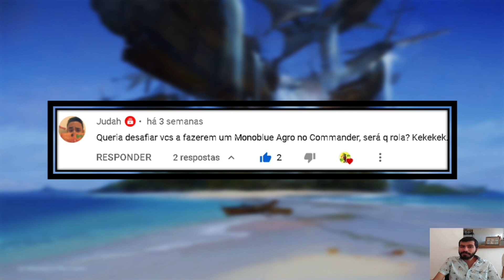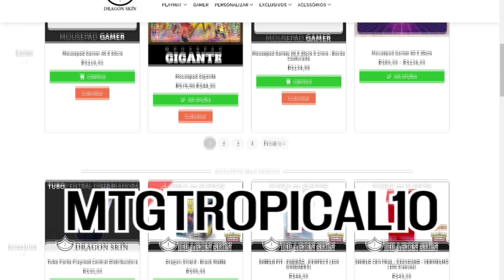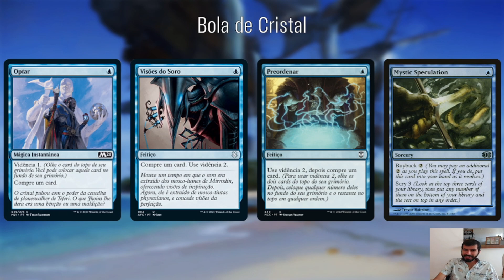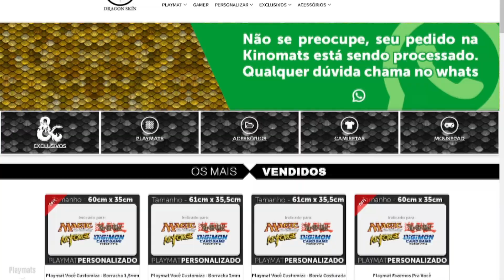Siona e Eligeth, Irmãos Videntes | Commander no Preço | Deck Tech R$ 150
A praia do MTG Tropical é montar decks fortes e sinérgicos para o público brasileiro numa budget de até 150 reais sem a adição dos comandantes. Siona e Eligeth é um deck que prever sua vitória no meio de tanta vidência.
Se você gostou do conteúdo e quer nos ajudar a manter e até crescer o projeto, dá uma olhadinha
0:00 Intro
3:12 Preparando a Onda
6:10 Ameaças No Céu
10:11 Bola de Cristal
16:16 Ainda Pior
22:54 Azul Sendo Azul
Como uma forma de criarmos mais contato com as pessoas que nos assistem, estamos também lançando um Discord do canal! Quem tiver interesse de bater um papo com a gente, compartilhar suas builds ou até jogar uma(S) mesas de teste, segue o
Se você quiser dar uma olhada em outros conteúdos como esse ao vivo, dá um pulo na nossa Twitch
Lista Completa:
1 Siani, Olho da Tempestade
1 Eligeth, Augure da Encruzilhada

1 Maniaco do Laboratorio
1 Quarteirao Fantasma
30 Ilha
1 Reptil da Psicose
1 Delir
1 Mapa da Expedicao
1 Torre do Relicario
1 Negar
1 Ardil Familiar
1 Anelideo Criptico
1 Especulacao Mistica
1 Pongidizar
1 Nobre Silfide
1 Lente Prismatica
1 Contramagica
1 Sorvedouro de Mana
1 Visoes do Soro
1 Idolo Guardiao
1 Templo do Falso Deus
1 Optar
1 Livro de Magicas
1 Pedra da Mente
1 Diamante Celeste
1 Coruja do Agouro
1 Preordenar
1 Bola de Cristal
1 Anel Solar
1 Geist do Grito
1 Ventos Favoraveis
1 Talrand, Invocador Celeste
1 Guardiao da Ilha de Evos
1 Dissolver
1 Esfinge Prognostica
1 Forma Aquosa
1 Flagelo das Frotas
1 Arquivo de Edro
1 Domador de Tempestades Sireno
1 Assistente de Artesao
1 Corrosao Psiquica
1 Dragonete Leal
1 Silfide do Veu da Noite
1 Zona de Emergencia
1 Jace, Manipulador de Misterios
1 Epifania de Tamiyo
1 Explorar Todas as Possibilidades
1 Vidente Fada
1 Onirofago
1 Dragonoculo
1 Marinheiro Espectral
1 Estandarte Heraldico
1 Vandalo Fada
1 Santuario Mistico
1 Oraculo de Tassa
1 Negacao Altiva
1 Jace, Mago dos Espelhos
1 Dilema Confuso
1 Ladrao Eolico Tritao
1 Deliberar
1 Malcolm, Navegador da Hipervisao
1 Esior, Familiar Aliguardiao
1 Contemplar o Multiverso
1 Ja Sabia
1 Reesculpir
1 Gargantilha Liquometalica
1 Revisao Mistica
1 Classe: Mago
1 Corvo de Prata
1 Triscaidecafila
1 Donal, Arauto das Asas